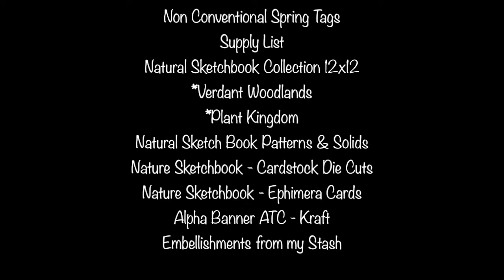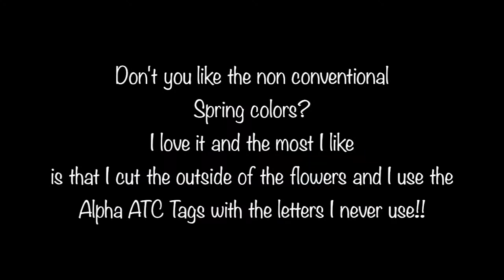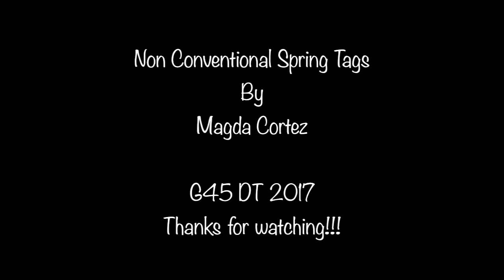Non Conventional Spring!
This is my February assignment and I love love how it come up! I did a non conventional Spring Tags.. why Spring has to be pastel? well I did a non traditional colors.. Oranges and blacks with flowers and everything with little scraps! I hope you like it!